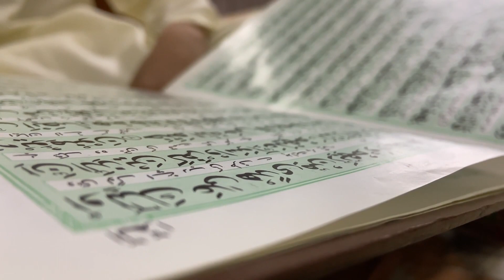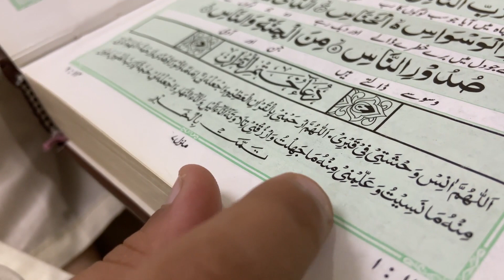KHATAM AL QURAN - ختم القران | My Biggest Achievement - میری کامیابی | Ali Abbas Vlogs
Hello Everyone, my name is Ali Abbas Bhurgri
This video is all about my biggest achievement of my life.